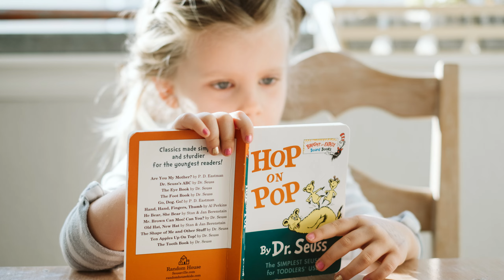MIRA | Mira name meaning | Girl Name Meaning | Peace/World or Sea/Ocean; also Wonderful (2023)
The name Mira has origins in both Slavic and Hindu cultures. In Slavic, it is derived from the element "mir" meaning "world" or "peace." In Hindu, Mira or Meera comes from the Sanskrit meaning "sea" or "ocean." It was famously borne by a 16th century Hindu princess who devoted her life to Krishna. Her devotion and poetry led to persecution and miracles, and she is revered for her faith among Hindus. The name Mira also has additional meanings, as it is the Spanish word for "sight," the Latin word for "wonderful," and is associated with a famous variable star in the constellation Cetus. The number five personality is associated with the name Mira and is described as adventurous, adaptable, and social. The name Mira has only recently gained popularity in the United States but has been more popular in countries like Sweden and Hungary. Famous people named Mira include Meera Bai, Mira Nair, and Mira Sorvino.